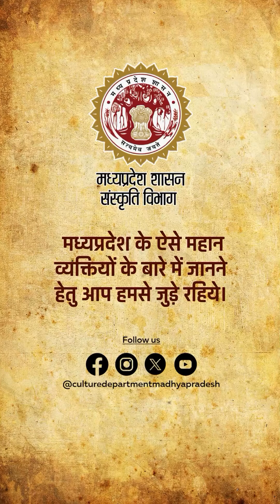’पद्म श्री’’ से सम्मानित सारंगी वादक उस्ताद अब्दुल लतीफ खाँ साहब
‘’मध्यप्रदेश के गौरव’’ की इस कड़ी में हम आपको ‘’पद्म श्री’’ से सम्मानित सारंगी वादक उस्ताद अब्दुल लतीफ खाँ साहब के बारे में बता रहे हैं। ‘’संगीत की नगरी’’ ग्वालियर के निकट गोहद गाँव में जन्मे इस प्रतिभावान कलाकार की कला से हर कोई प्रभावित था। लतीफ खाँ साहब 25 संगीतवाद्य बजाने में दक्ष थे। सारंगी वादन की इस गौरवशाली परंपरा को उनके पुत्र विख्यात सारंगी वादक उस्ताद फारूक लतीफ खाँ, उनके पौत्र फरहान फारूक खाँ, सरवर हुसैन तथा परपौत्र अमान हुसैन आगे बढ़ा रहे हैं।

मध्यप्रदेश के ऐसे महान व्यक्तियों के बारे में जानने हेतु आप हमसे जुड़े रहिये।